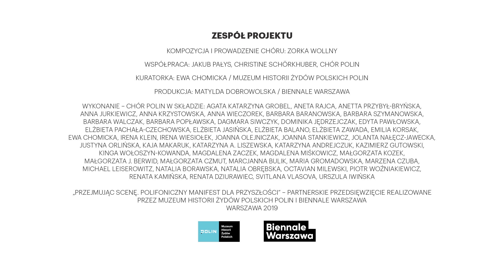Biennale Warszawa – Chór POLIN – Zorka Wollny: making-of | Muzeum POLIN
Eksperymentalny, wielogłosowy manifest dla przyszłości w wykonaniu społecznego Chóru POLIN. Wydarzenie w ramach Zorganizujmy swoją przyszłość – Biennale Warszawa 2019.

Preludia do finałowego manifestu miały miejsce podczas wybranych wydarzeń Biennale Warszawa w formie interwencji i chórowych komentarzy. Finałowy utwór wybrzmiał 23 czerwca 2019 roku w siedzibie Biennale Warszawa oraz w przestrzeni publicznej wokół.

Prowadzenie chóru: Zorka Wollny
Współpraca: Kuba Pałys, Christine Schörkhuber
Kuratorka: Ewa Chomicka – Muzeum POLIN/ POLIN Museum
Produkcja: Matylda Dobrowolska – Biennale Warszawa